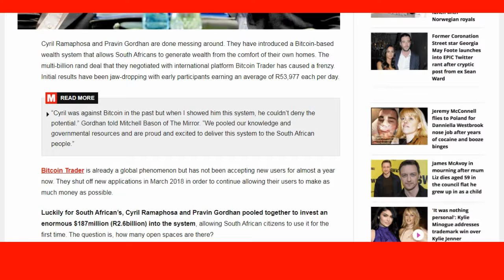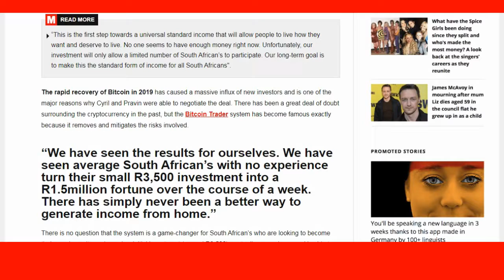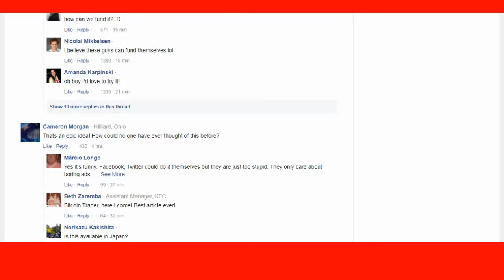CYRIL RAMAPHOSA TEAMS UP WITH PRAVIN GORDHAN TO GIVE WEALTH BACK TO STRUGGLING SOUTH AFRICANS